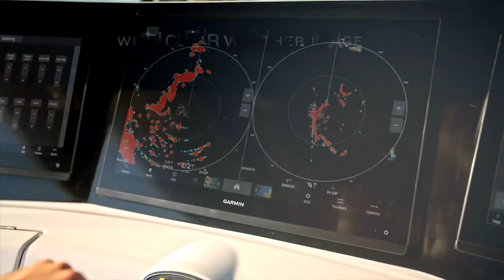Introducing GMR xHD3 Open array Radars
Garmin | GMR xHD3 Open-array Radars

Plot your paradise with the scanning power of the GMR™ 434 and GMR 436 xHD3 series open-array radars. Combining high-definition imaging with our latest platform technology, these robust 4-kW magnetron radars — in 4’ and 6’ versions — offer new levels of confidence, clarity and performance for mariners cruising or fishing offshore.